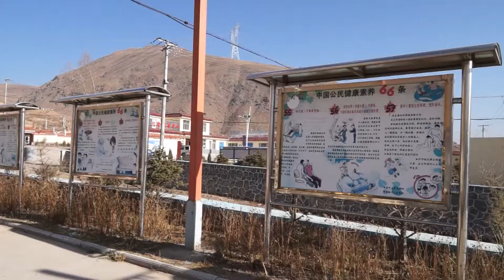Welcome to the Healthy Villages of China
- The"Healthy Villages" were developed in eight Chinese provinces under the World Bank-supported Rural Health Project, improving the health and well-being of millions of rural residents in China.